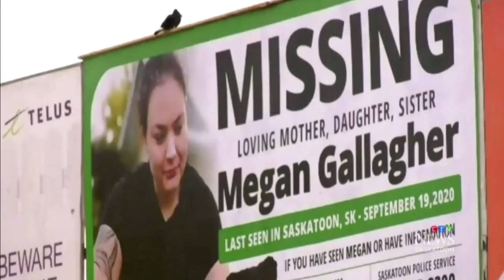Hearing for man accused of killing Megan Gallagher begins in Saskatoon | APTN News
The preliminary hearing for a man charged with the first-degree murder of Megan Gallagher is underway in Saskatoon.

Robert “Bobby” James Thomas is one of nine people charged in relation to the death of Gallagher.